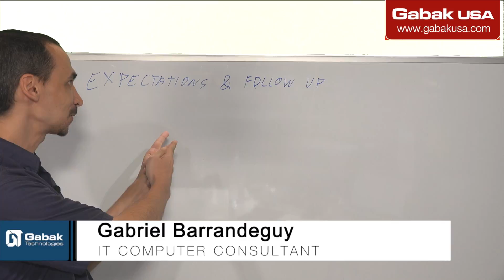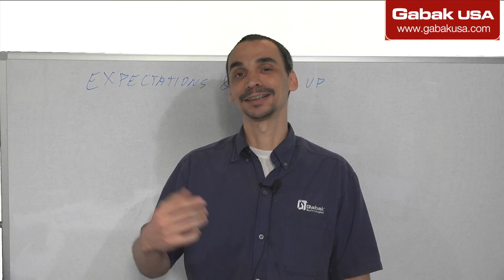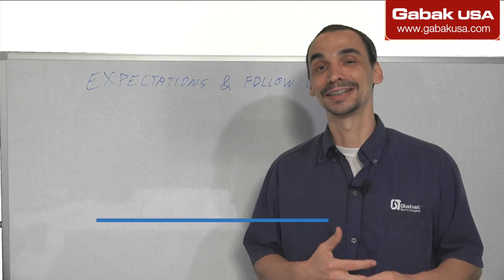Expectation and follow up - Computer tech course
Here I explain the problem you may encounter when you go to visit a customer to repair their PC and how to meet those expectations.

Do you want to buy a course?

QUESTIONS?
ask all your questions over there.

Do you want to watch me online from your cellphone?
PERISCOPE y MEERKAT: GabakUSA

do you want to help to me with some $$?